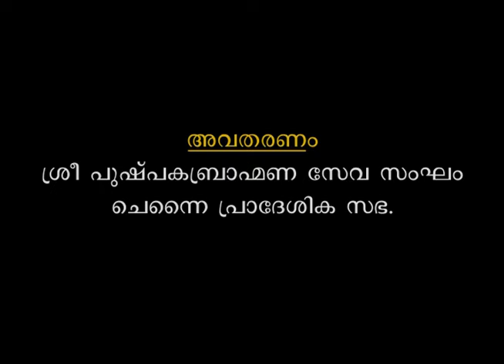Stay Tuned.....Releasing at Thrissivam 2024 Short Film Festival _Trailer _Chennai Pradesika Sabha